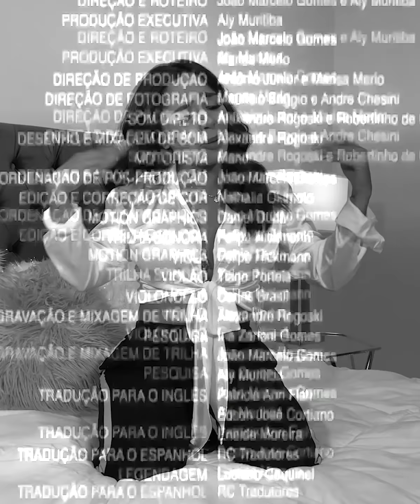¿Cuáles son mis canciones favoritas de Reggaetón?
Amigos me han preguntado que música es mi favorita, pues aquí se las dejo. Estas canciones sinceramente son las que más me motivan a bailar sabroso. Déjame en los comentarios que música te mueve a tí.